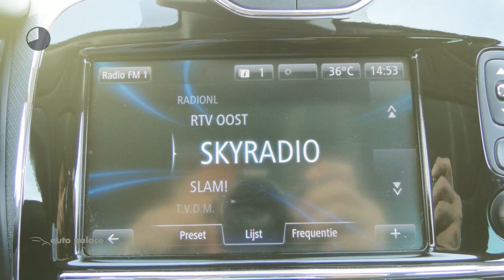Renault Clio Energy TCe 90pk S&S ECO2